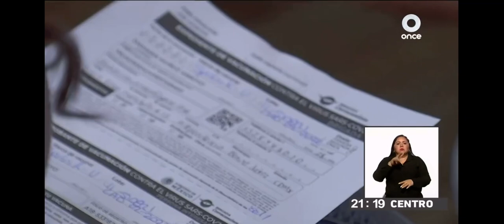CAMPAÑA DE VACUNACIÓN CONTRA COVID-19 ALCALDÍA BENITO JUÁREZ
VACUNACIÓN PARA PERSONAS DE 18 A 29 Y DE 30 A 39 AÑOS. ALCALDÍA BENITO JUÁREZ CIUDAD DE MÉXICO. VACUNOREX APOYA LA CAMPAÑA